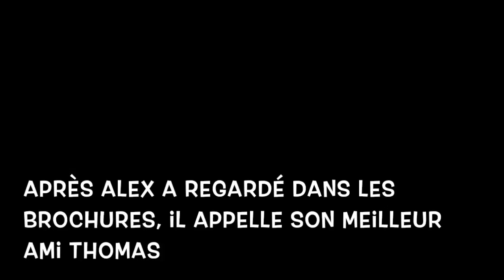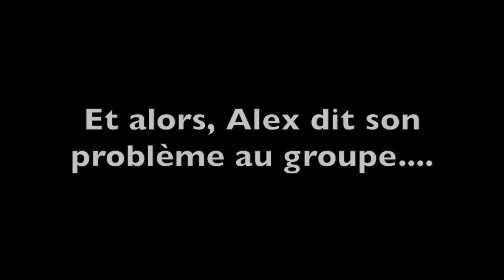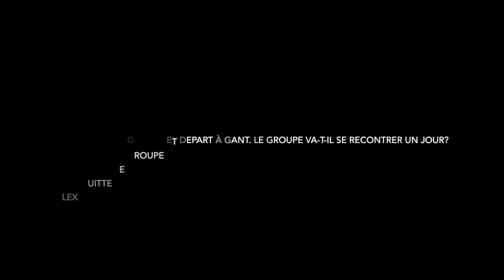La vie après l'école secondaire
Vidéo Olyfran :HDC Leuven 6EMT1